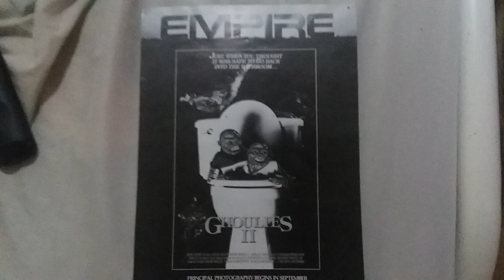Happy 20th Anniversary To David Allen's The Soccer Kid